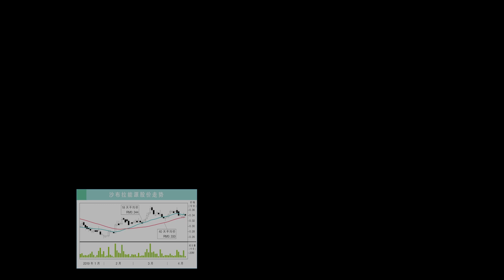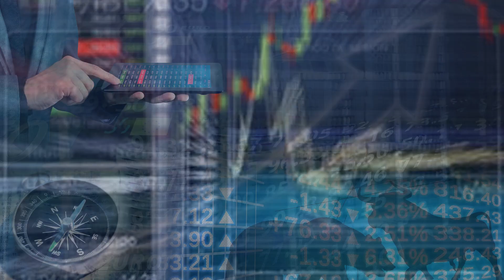联熹控股 核心净利达预期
联熹控股第三季核心净利报1970万令吉，首9个月核心净利为6400万令吉，符合行家的预测，占全年预测的75%。行家重申“买入”评级，以及1.45令吉目标价不变。